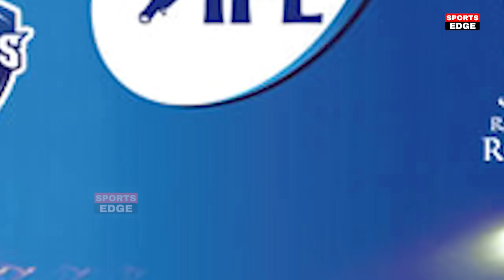देखिए,IPL 2021 के लिए Arjun Tendulkar का आया तूफ़ान, 5 गेंद मे 5 आसमानी छक्के ठोक कर उड़ाए सबके होश